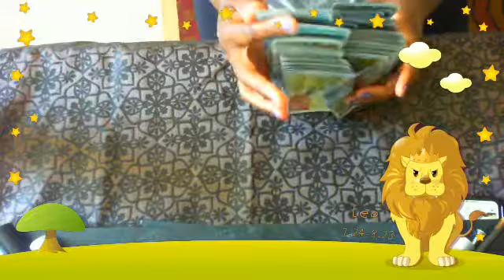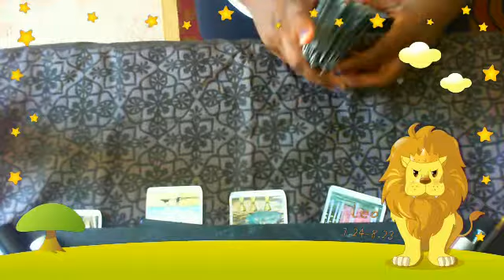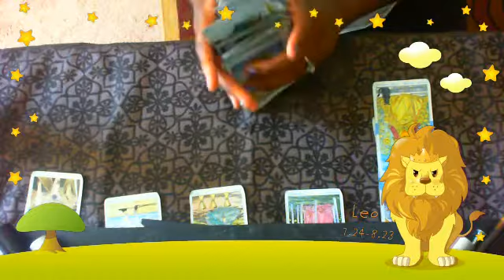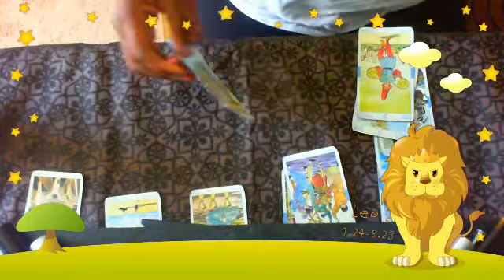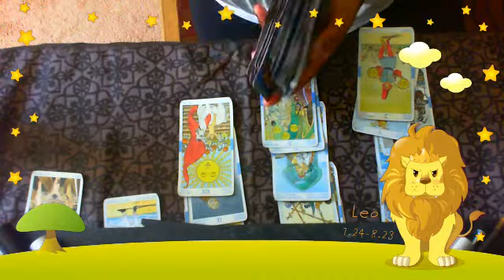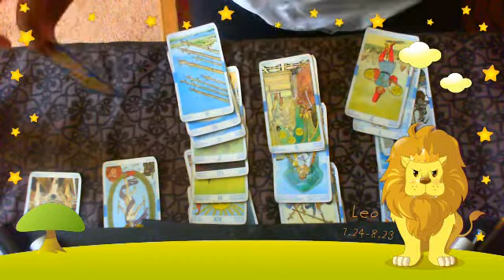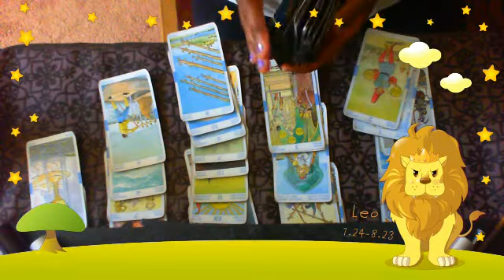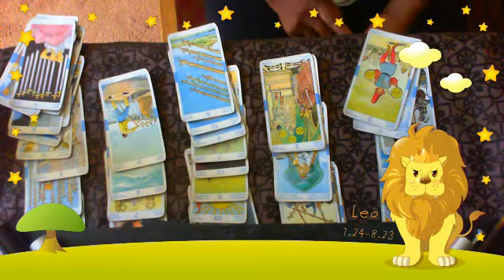LEO DISAPPOINTMENTS IN YOUR IN!! AUGUST 30 2019